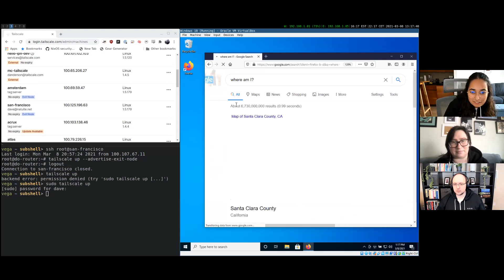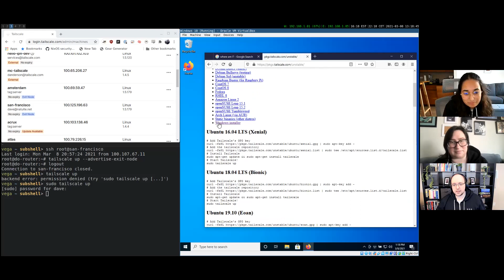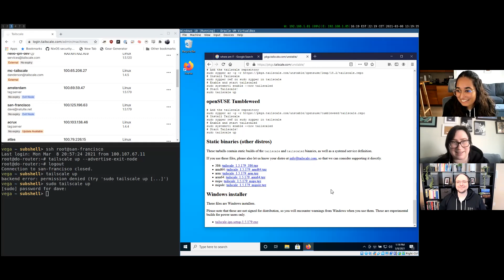Ask a Tailscale Engineer: What's new and exciting about Tailscale 1.6?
Episode 01 of 'Ask a software engineer @Tailscale' features Sonia Appasamy and Dave Anderson sharing a key new feature of Tailscale 1.6 - exit nodes. To try exit nodes before 1.6 is released you can download the unstable branch for your machine